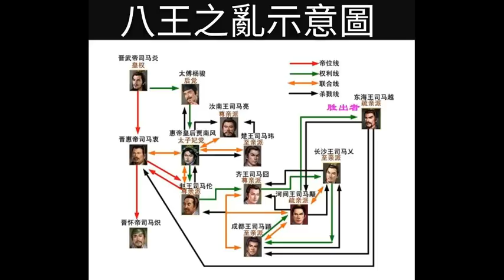升旗易得道 2016年6月14日E 第五節：歷史專輯02: 深入探討西晉敗亡成因，惠帝智商低過毛新宇，賈后出動中南海保鏢外出擄劫小鮮肉比佢淫辱，八王之亂交捧比上一代，下集繼續晉朝衰亡至東晉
升旗易得道 2016年6月14日 主持：大肥，Johnny，Tony

第一節：TVB冇搵錯阿叻做代言人，因為寨卡病毒免役/收視一直向下，敗在港台？/台灣熱血公民狙擊老榮民。

第二節：樂視詐騙港人，歐國盃冇得睇/歐國盃在冷戰中產生，第一屆冠軍係蘇聯/Lamcome蘭寇的公關災難全因唔識國情/最早打擊何韻詩的不是中共/七警妨礙司法公證兼發假誓，又涉嫌助訟，仲大罪過毆打。

第三節：民建聯享受特權的傳承，損害全港/大陸樓市又升過，中共背後發功/一帶一路，冇生意做，美國都向中國高鐵彈鐘。

第四節：天文專輯05: 【解謎篇】行星逆行的解 /視覺的逆行/ 哥白尼的日心說 / 太陽才是中心

第五節：歷史專輯02: 深入探討西晉敗亡成因，惠帝智商低過毛新宇，賈后出動中南海保鏢外出擄劫小鮮肉比佢淫辱，八王之亂交捧比上一代，下集繼續晉朝衰亡至東晉